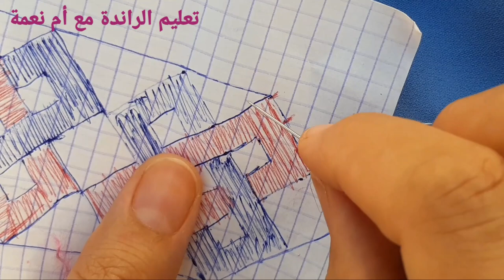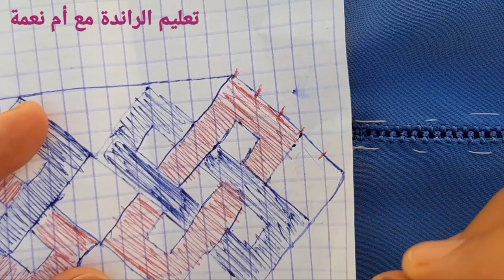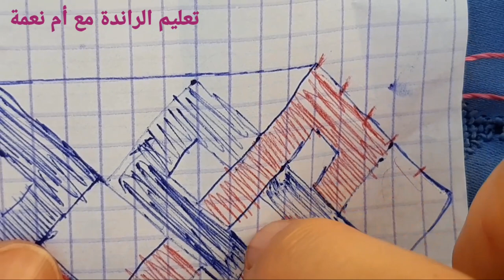💫الجديد في الراندة العصرية بالألوان مع أم نعمة🤩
نتمنى الفيديو ديال اليوم يعجبكم وتشوفوه وتشاركوه مع الاخوات لي مهتمين بالراندة
وتسناو الجزء التاني لان الزواقة التانية غيكون فيها شوية ديال الاختلاف
رقم الواتساب
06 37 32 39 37
الملاقية لي تحت ال V👇